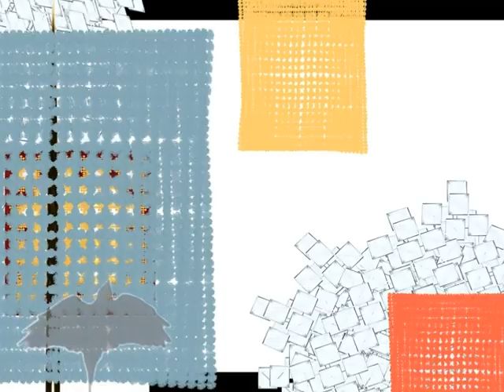Artworks Marc Korf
Expressions for the soul - Photography